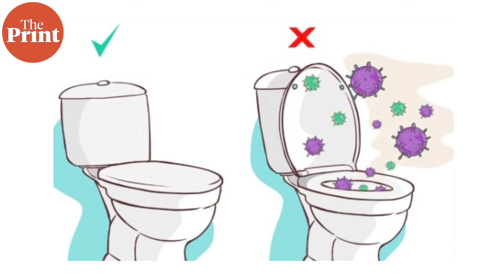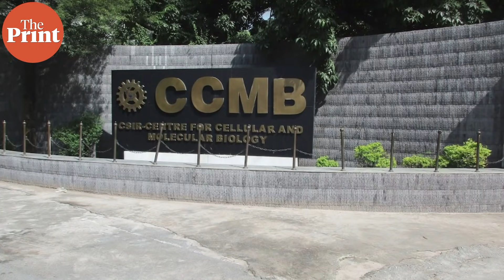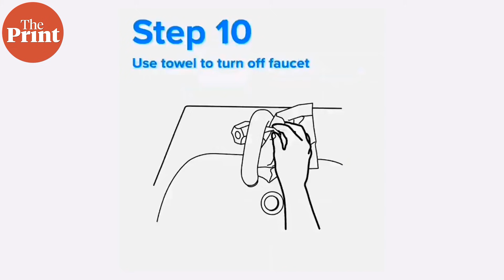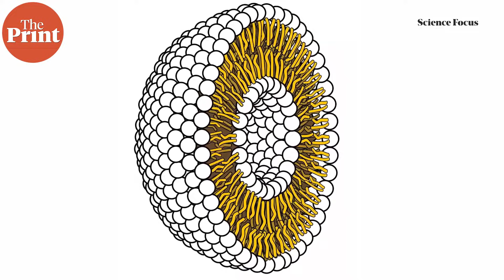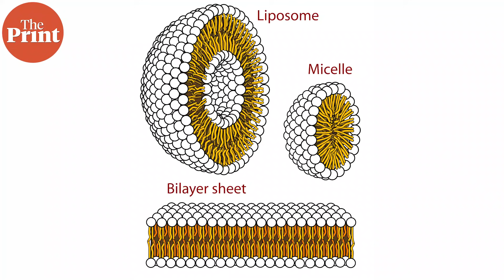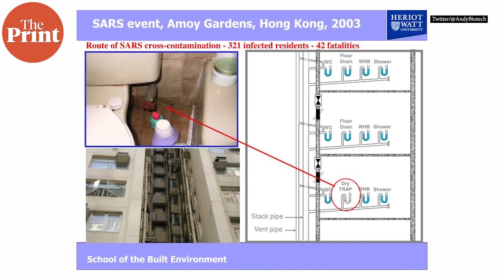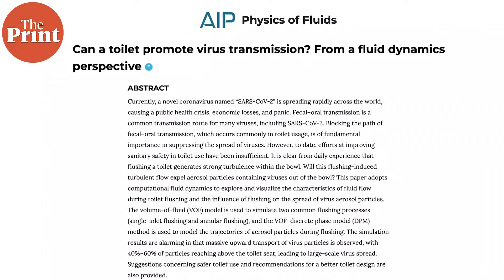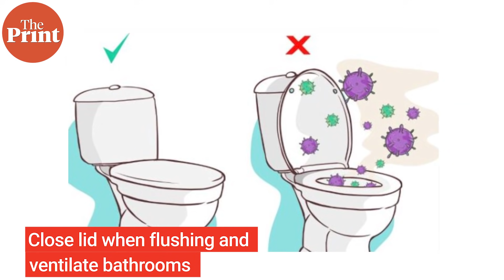Vertical transmission & possibility of Covid spreading through pipes & toilets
Vertical transmission occurs when the virus spreads through plumbing, after toilets are flushed, to other apartments in the same building. Is this the case with the coronavirus? While experts are yet to conclusively understand whether the virus can spread through plumbing in high-rise apartments, some say it's possible in theory and so precautions may help. ThePrint’s Sandhya Ramesh explains what the data says and how we can be careful.

Supplementary reading:
Can Covid spread through bathroom pipes? Here’s what scientists say

Coronavirus likelier in air we breathe than surfaces touched — what scientists say we got wrong